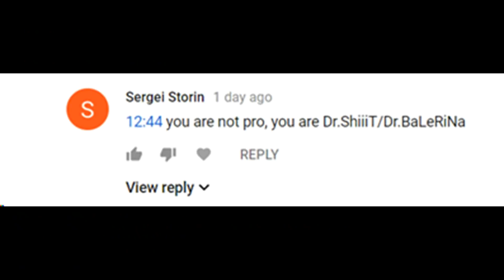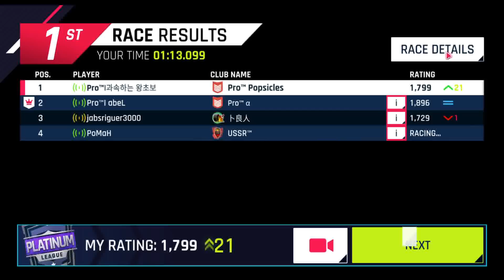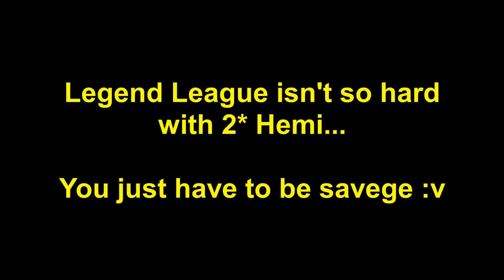Asphalt 9 Multiplayer - The moment you become SAVAGE: Road to Legend with 2 Star Hemi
Dummy account with Hemi given for free at Launch by Gameloft.

People ask me why I'm aggressive in MP - I am aggressive only in 2 situations: 1) I 360 as a defensive measure. When a car comes close to you, you can't trust everyone won't 360 you, so I 360 to protect myself, 2) When I'm in an inferior car, such as in this video.

All other times, I like to play clean. I especially avoid 360ing friends, my Pro Team members. Any knock downs outside these two rules are accidental and they unfortunately happen quite often. (Sorry AbeL for the knock down in the video).

If you knock me down, I don't hold grudges against you. It's just a game after all.